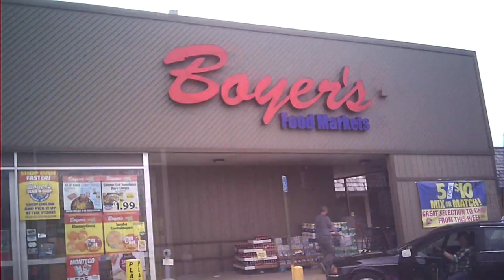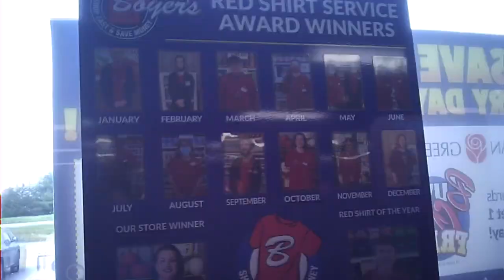Trying Out Boyers Food Store In Bernville PA (April 24th, 2021)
On April 24th 2021 I found and tried out Boyers supermarket for the first time  at Trautman's Plaza in Bernville, PA.